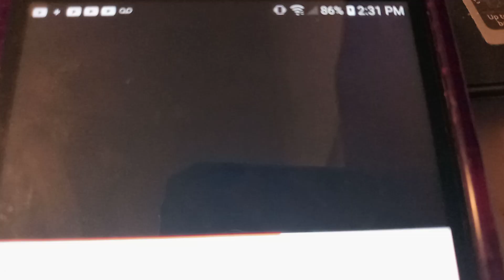March 18, 2023